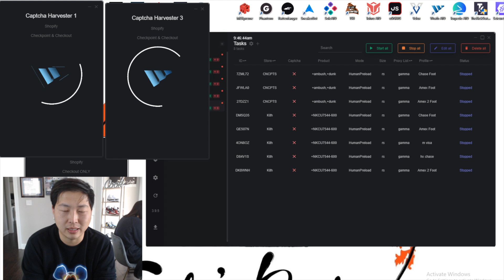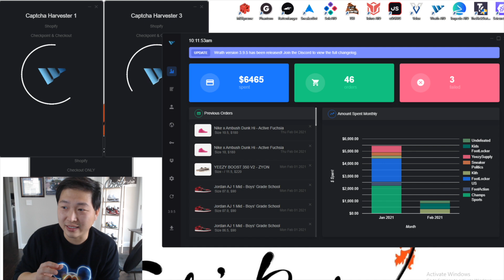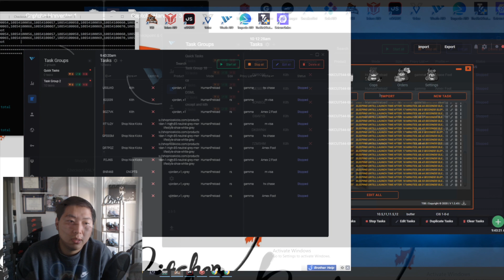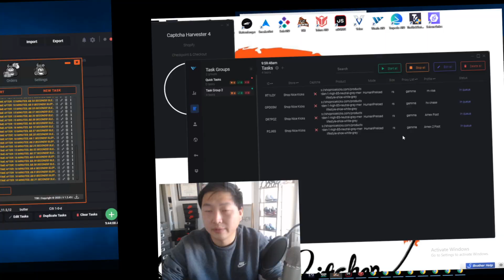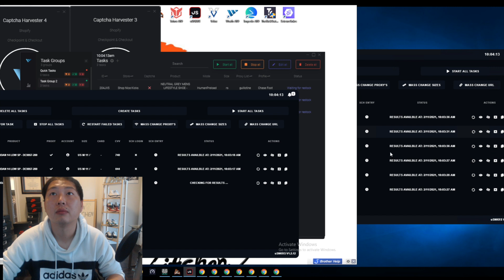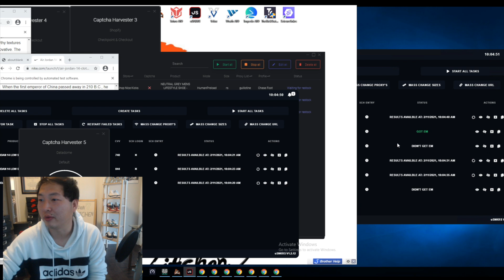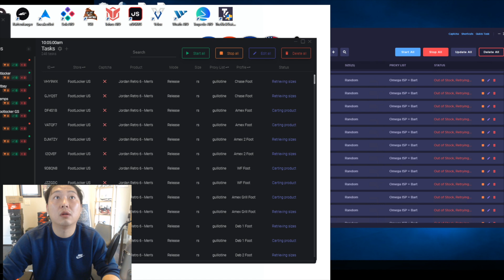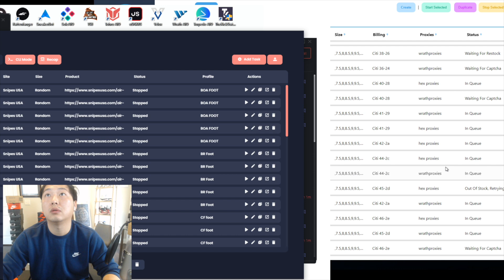Ambush Dunk, Jordan 14 Clot, Jordan 6 Carmine Live Cop - Erden's Kitchen with UNRELEASED HEAT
jordan 6 carmine 2021, jordan 1 neutral grey, Ambush Dunk High, Jordan 14 Low Clot. FINALLY we got some sneakers to cop again. It felt like forever since I uploaded a Live Cop and I was itching to get back here! Thank y'all for your patience, but we are BACK at it again with some LIVE COP!

and

Share with me your comments, tips, advise, criticisms, anything you want to get off your chest, subscribe to my channel if you enjoy my content and want to see more; like this video if you enjoyed the viewing experience.

 trophy room jordan 1
Jordan 6 Carmine 2021
Live Cop
Sneaker Botting